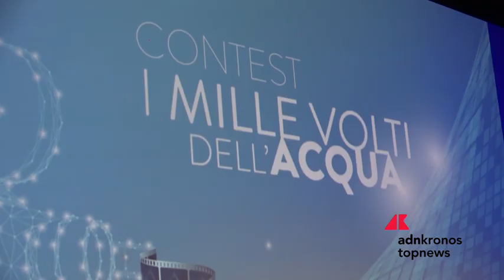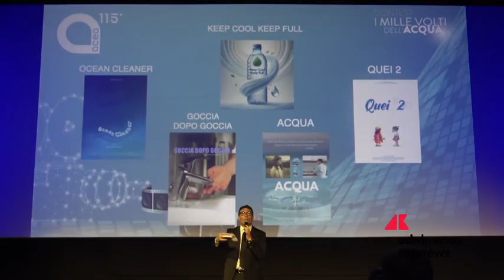Acea, Ocean Cleaner di Davide Salucci vince la prima edizione del contest ‘I mille volti dell’acqua’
L’acqua star indiscussa della XIX edizione della Festa del Cinema di Roma, grazie al Gruppo Acea che continua a sostenere l’annuale evento cinematografico. Un ruolo da diva che viene celebrato attraverso gli occhi di giovani videomaker e di grandi registi, che sono i protagonisti delle numerose iniziative promosse dall’azienda all’interno del Festival. Eventi come il contest ‘I mille volti dell’acqua’, vinto dal cortometraggio dal titolo di Ocean Cleaner di Davide Salucci, e l’iniziativa ‘Gocce di Cinema’, che vedrà la proiezione di nove film internazionali dove le storie si intrecciano con l’acqua, che aiutano Acea a sensibilizzare l’opinione pubblica sulla tutela della risorsa idrica.